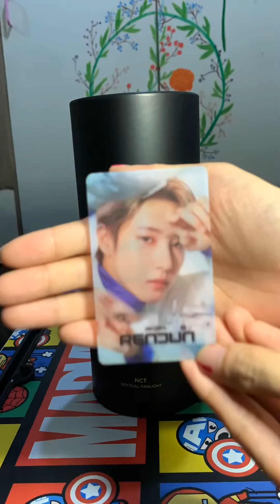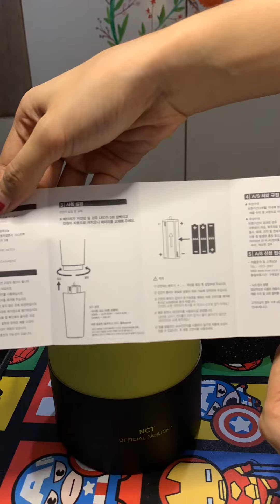Unboxing NCT Official Fanlight